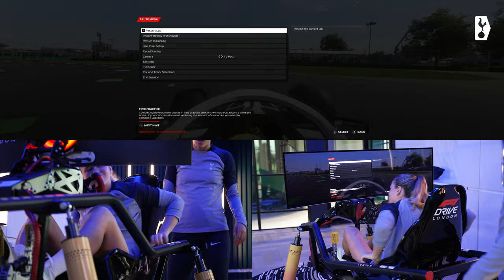F1 AUSTRALIA SIMULATOR CHALLENGE // TOTTENHAM HOTSPUR WOMEN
Spurs Women players' Grace Clinton, Celin Bizet, Ramona Petzelberger and Shuang Wang race it out for the best lap around the Australian Grand Prix track.